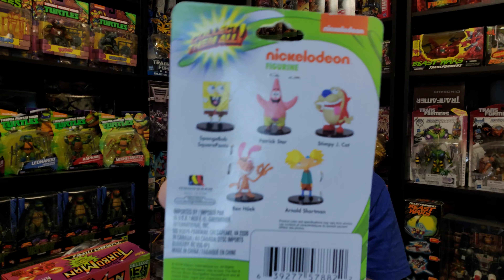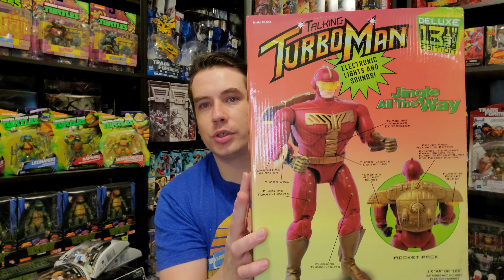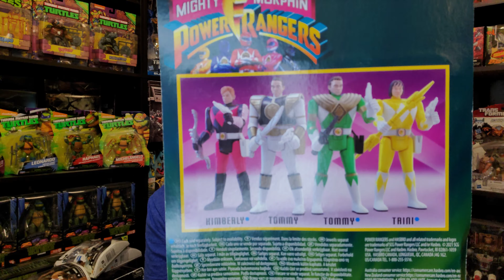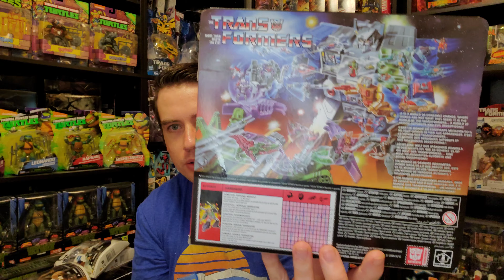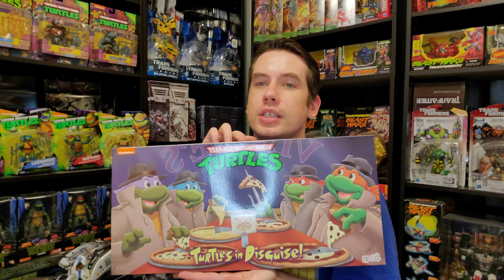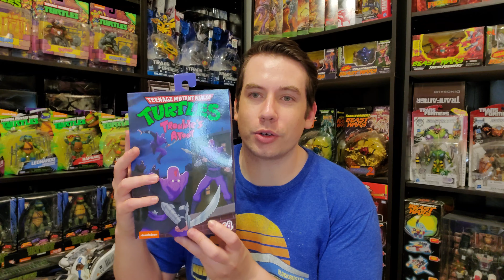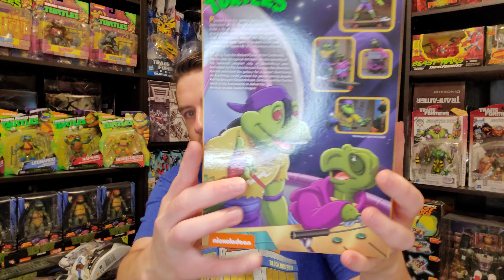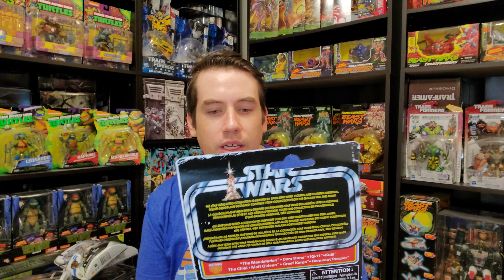Toy Pickups | Episode 6 (Star Wars, Power Rangers, Transformers, and More!)